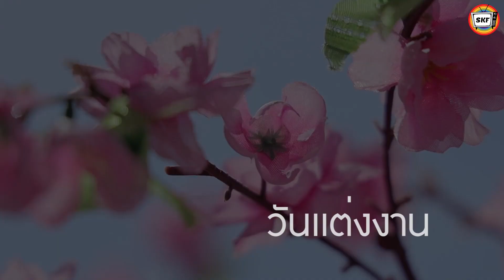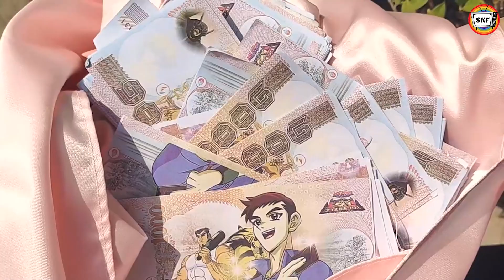ร่วมหอคืนเดียว หอบสินสอด10 ล้านหนีกลับบ้านนอก หนังสั้น | สามโคกฟิล์ม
ร่วมหอคืนเดียว หอบสินสอด10 ล้านหนีกลับบ้านนอก